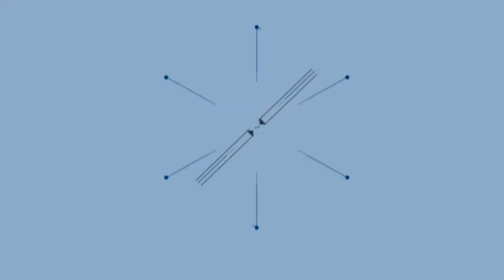Tinggal Di Gubuk Yang Terbuat Dari Barang Bekas, Kakek Ini Rayakan Lebaran Tanpa Kumpul Keluarga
BANJARMASINPOST.CO.ID, BANJARBARU - Baju baru, makanan dan minuman enak yang biasa dengan mudah ditemukan saat hari raya lebaran sepertinya cuma mimpi bagi Kakek Jarkasi (70).

Dia tinggal seorang diri di gubuk 'istana' buatannya. Ya memang buatan, karena gubuk dibuat dari susunan berbagai sisa material, seperti spanduk, kayu sisa, plastik bekas, macam-macam yang ditemukannya di tempat pembuangan sampah sementara (TPS) Bina putra, Jalan Lingkar Utara, Banjarbaru.

Kakek ini mengenakan kemeja lusuh dan celana panjang kusut. Busana yang dikenakannya juga didapat dari tempat sampah. Tumpukan sampah di mana-mana dan menurut Jarkasi masih layak pakai dan layak guna.

" Iya sudah lama tinggal disini, semua saya buat sendiri dari sisa sampah. Saya susun, saya tinggal sendiri. Ada keluarga di Kandangan," katanya.

Tidak ada listrik, untuk penerangan dia cuma andalkan sebuah lampu minyak berukuran kecil. Peralatan makan tampak terendam pada sebuah ember bekas, tampak air rendaman juga sudah dipenuhi jentik nyamuk.

Untuk memasak dia pakai kayu, bahkan air hujan dia tampung untuk kebutuhan sehari-hari. Air bersih dia dapat dari Musala sekitar.

Posisi gubuk Jarkasi tak jauh dari SMP 9 Banjarbaru. Terus saja ikut jalan lingkar Utara sebelum jalan Bina Putra gubuk Jarkasi nanti terlihat.(banjarmasinpost.co.id /Nia Kurniawan)